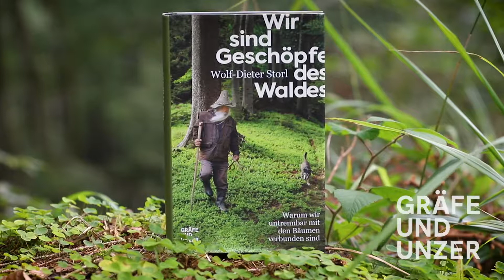Buchtrailer - Wir sind Geschöpfe des Waldes - GU Verlag